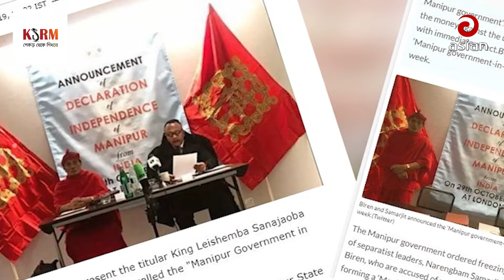মণিপুর স্বাধীন ঘোষনা করলো বিদ্রোহীরা! || Manipur Independence || India News